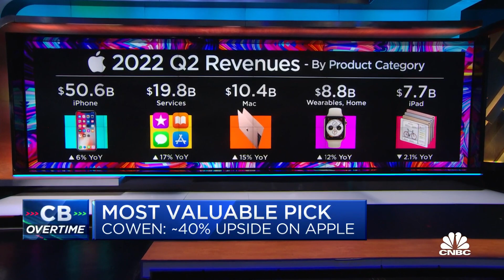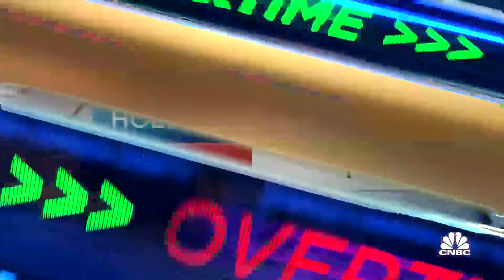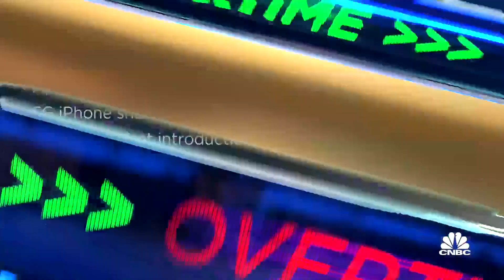Cowen's Krish Sankar breaks down his bullish case for Apple shares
Krish Sankar, Cowen senior research analyst, joins 'Closing Bell: Overtime' to discuss Apple stock.